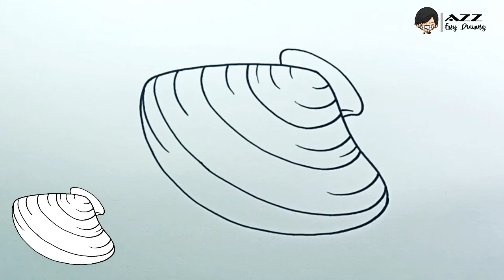How to draw a Clam